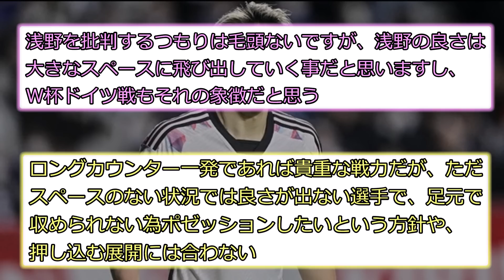サポ「だからこそ外すべき」日本代表OBの見解、浅野は「今すぐ外せとは思わない」※2ch反応まとめ※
今回は記事反応になります